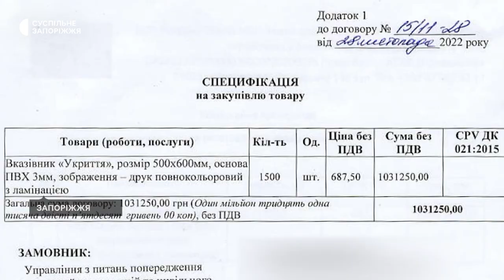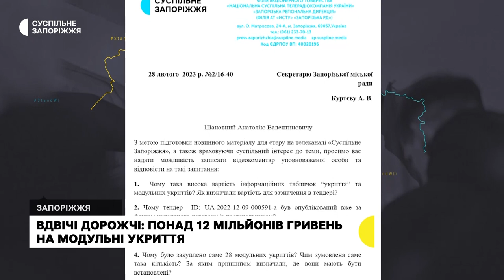Запоріжці вимагають перевірити вартість модульних укриттів | Новини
Більше ніж 12 мільйонів гривень для модульних укриттів та ще мільйон на інформаційні таблички для них.  Таку суму з бюджету витратило Управління з питань попередження надзвичайних ситуацій та цивільного захисту населення Запорізької міської ради, зазначено на сайті держзакупівель. Запоріжанка Анастасія Кононенко певна, що їхня вартість завищена вдвічі.